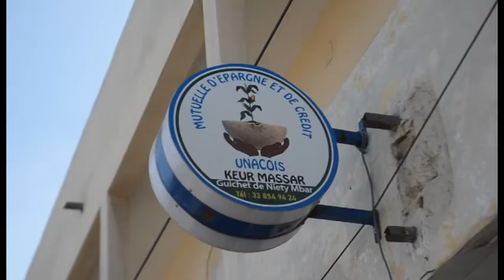CAMBRIOLAGE THIAROYE NIETTY MBARS WL RAMATOULAYE FAYE WL 01 04 20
Le marché Nietty Mbars de la Commune de Djidah Thiaroye Kaw a été le théâtre dans la soirée du Mardi 31Mars au Mercredi 01 Avril 2020 d'une tentative avortée de cambriolage de sa mutuelle dénommée"Mutuelle de Ker Massar".Les assaillants qui n'ont pas pu emporter le coffre qui était scéllé ont pris la fuite.